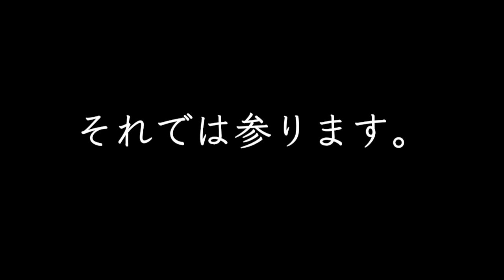ストロークは「しなり」で蘇る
日本では#Benesse が出資しています。

【ウクレレ・ソロ演奏教材人気ランキング🏅】

👉第4位「 Yesterday once more 」ウクレレ・ソロ演奏